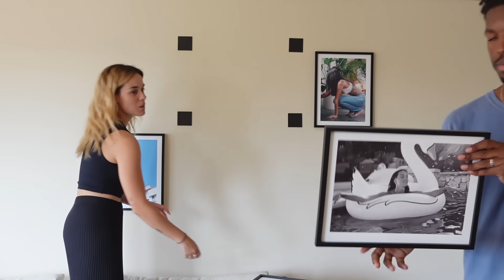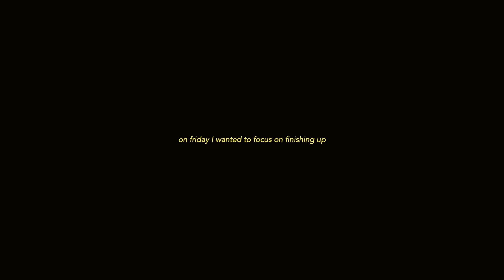the last seattle diaries | why i'm leaving seattle + where I'm moving next!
I can't believe we're here but, this is the last seattle diaries for a while 🥺 i think i can say that this series made my youtube channel since the beginning 💗 it definitely feels like a chapter is closing but let me tell you how excited i am for what's next!

-luv als